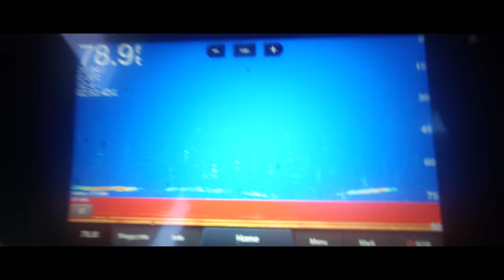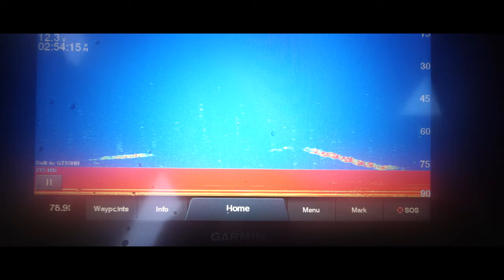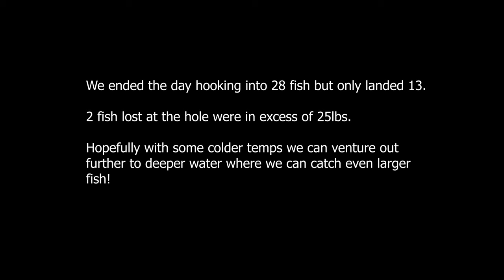Ice Fishing Lake Ontario for GIANT Lake Trout. LOTS OF THEM! 4K ULTRA HD!!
THIS VIDEO HAS A FREE GIVEAWAY IN IT. CAN YOU FIND IT?
As always turn your graphics up to ULTRA HD when viewing :)

Fox Fishing and a few buddies head out to Lake Ontario in search of GIANT LAKE TROUT.
Hang on to your seats as these wild fishermen walk out to the edge of open water to experience some of Ontario's best Lake Trout fishing! Watch as their reels scream and rods bend. This is full contact ice fishing. These lake trout are angry and will do everything in their power to break your line!
The 4 guys hook into 28 fish and land 13 of them throughout the day.

Lures Used:
XZONE 3.5" Swammer (White)               Caught 9 Fish
XZONE 5.5" Mega Swammer (White)    Caught 1 fish
Blue and Silver Rippin Rap                      Caught 3 fish

Rods used:
EYCE 40" Medium
EYCE 40" Medium Heavy
EYCE 40" Heavy

Line Used:
15lb Braid Power Pro Super Slick V2
12lb Fluorocarbon Seaguar Leader

Clothing:
Striker Brands Climate Suit with floatation assist (Sure Float)
Woolove Merino Wool Base layer, (Socks, leggings, Shirt, Beanie)

Ice Hut:
Otter Vortex Lodge Pop Up
Otter Cabin Flip

Everything listed above can be purchased at Cabela's or Bass Pro Shops other then the EYCE rods. EYCE custom ice fishing rods are made by Jules Filice.